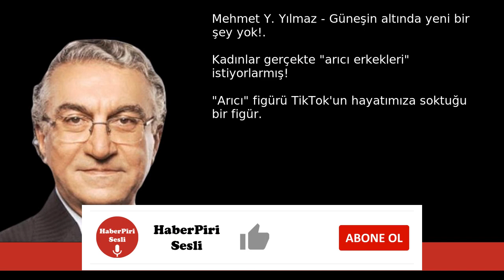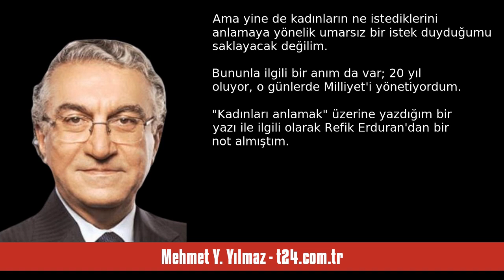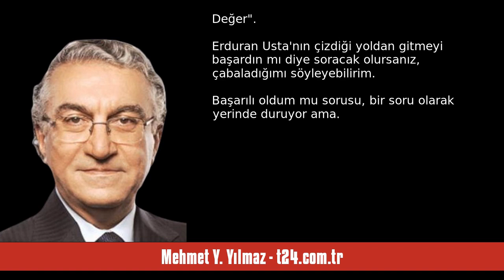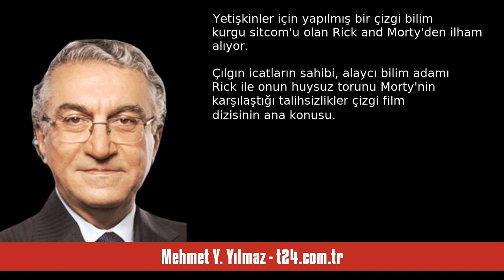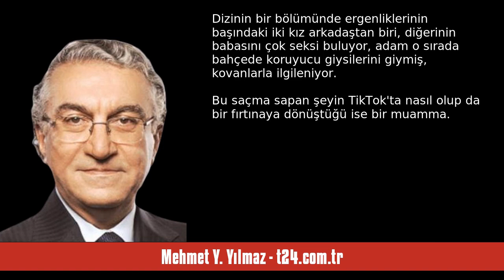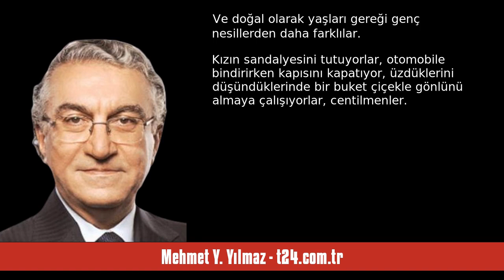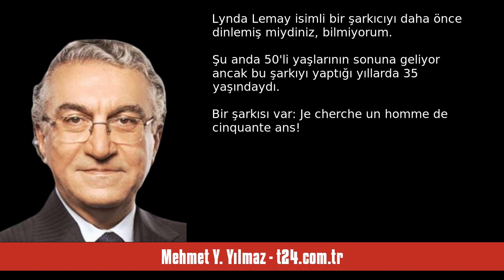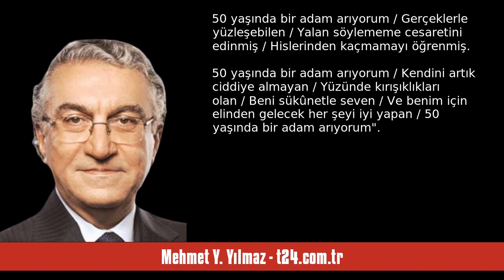MEHMET Y. YILMAZ: GÜNEŞİN ALTINDA YENİ BİR ŞEY YOK! - SESLİ KÖŞE YAZISI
Mehmet Y. Yılmaz - t24.com.tr - Güneşin altında yeni bir şey yok! - 16 Eylül 2023 tarihli yazısının seslendirmesi

"Kadınlar gerçekte "arıcı erkekleri" istiyorlarmış! "Arıcı" figürü TikTok'un hayatımıza soktuğu bir figür. 50'lerinde, fit görünümlü, kendine güvenen, bakımlı ve bunları "işe yarar" hale getirecek kadar geliri olan erkeklere TikTok dünyasında verilen isim bu...

Vice'ta "kadınların gerçekte istediği şey" başlığını görünce, bir kez daha heyecanlandım. "Bir kez daha" diyorum çünkü bu Vice editörlerinin vazgeçemediği başlıklardan. Yılda en az üç–dört kez böyle bir başlık atıyorlar; anlaşılan o ki ve. "